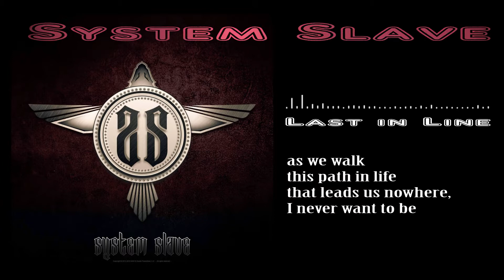System Slave "Last in Line" (Lyric)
Genre: Alternative, Rock, Metal